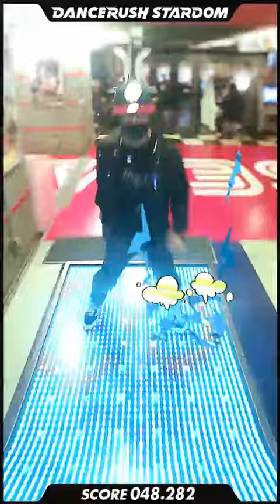久しぶりにゆるーく「Touch Me」を撮ってみた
最近昼間は暖かいですね
「Touch Me」でございます、結構撮ってなかったんですが、やり込みはそこそこあったので譜面はしっかり覚えてました
この日はめちゃくちゃ暖かったのでロンT一枚とコーチジャケットで行動してたんですが、やはり夜になると寒いですね、震えながら帰りました、無念
風邪引かないように気を付けます